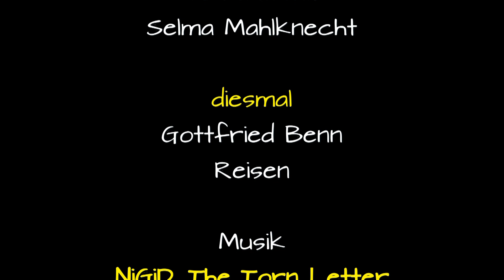Selma erklärt: Gottfried Benn, Reisen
Selma Mahlknecht liest und analysiert das Gedicht "Reisen" von Gottfried Benn.

Reisen

Meinen Sie Zürich zum Beispiel
sei eine tiefere Stadt,
wo man Wunder und Weihen
immer als Inhalt hat?

Meinen Sie, aus Habana,
weiß und hibiskusrot,
bräche ein ewiges Manna
für Ihre Wüstennot?

Bahnhofstraßen und Rueen,
Boulevards, Lidos, Laan –
selbst auf den Fifth Avenueen
fällt Sie die Leere an –

ach, vergeblich das Fahren!
Spät erst erfahren Sie sich:
bleiben und stille bewahren
das sich umgrenzende Ich.